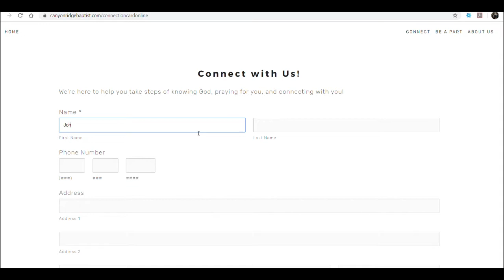Welcome to CanyonRidgeBaptist.tv!